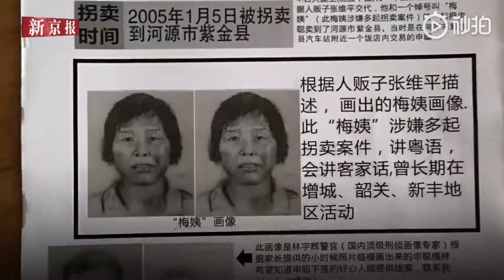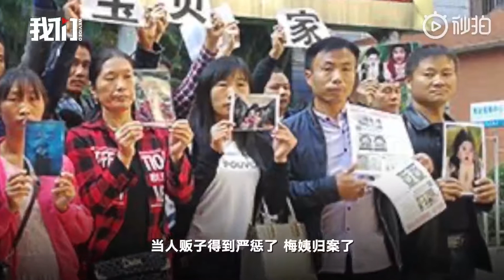申军良讲述15年寻子经历：曾被骗子“钓鱼”悬赏，有热心大哥将其救出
【申军良讲述15年寻子经历：曾被骗子“钓鱼”悬赏，有热心大哥将其救出】3月6日，广州增城警方通报称，申军良的儿子申聪终于被找到。申军良说，自己寻子15年，曾经有骗子为了悬赏“钓鱼”，申军良万般无奈下联系了一位好心的大哥，这位大哥将他从骗子手中救了出来。申军良称，希望人贩子得到严惩。